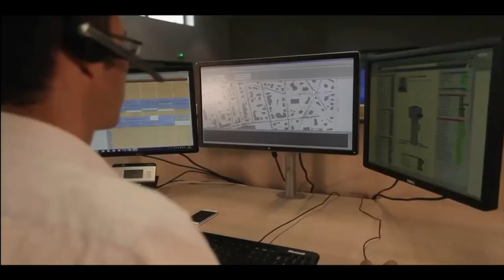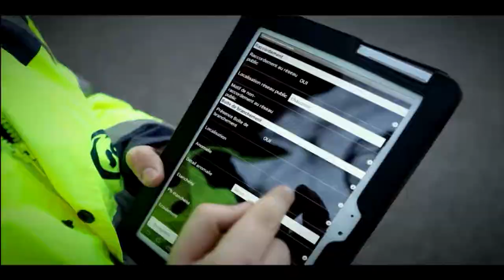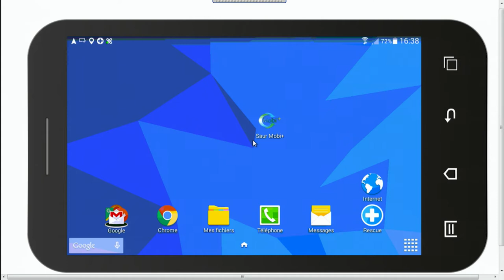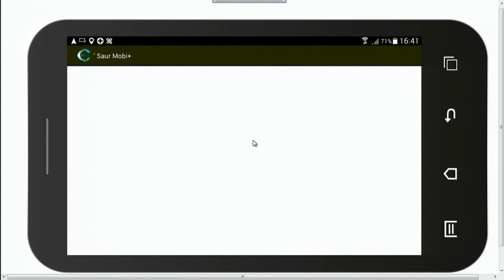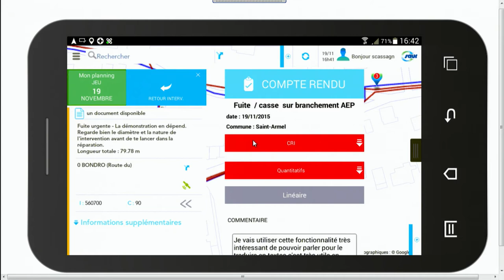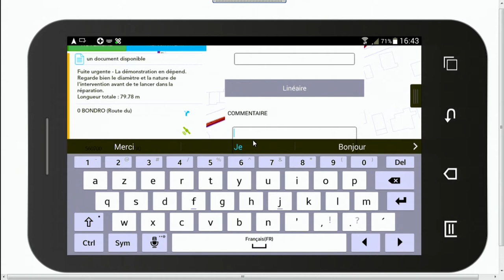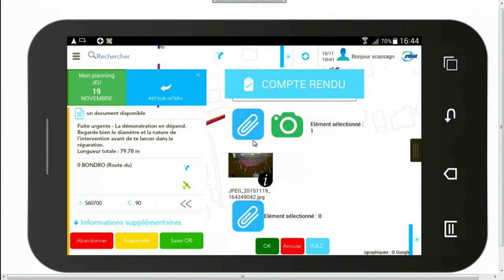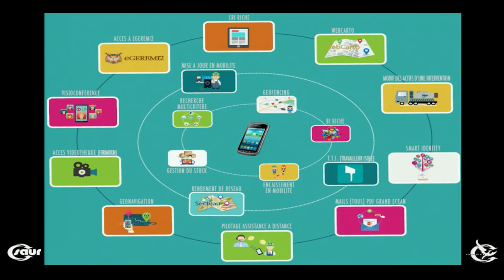Saur + Devoteam Le collaborateur aux commandes des opérations et de l'innovation